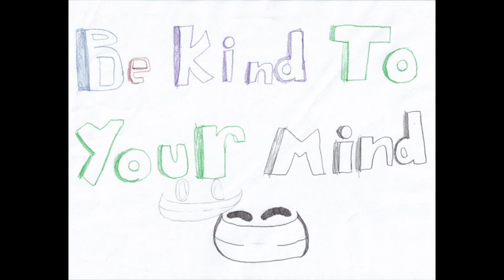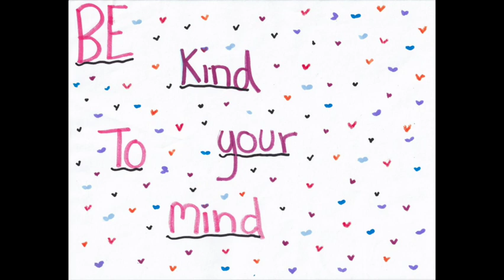Kind to your Mind art video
Written and produced by Mr. Deep Positivity and his Nonviolent Verses Students for Pawtucket COZ 2024.